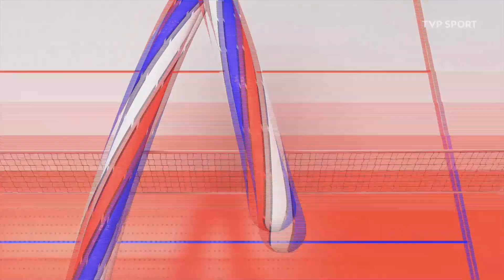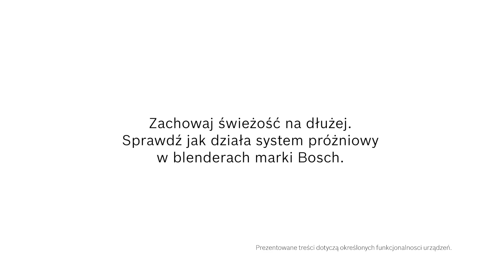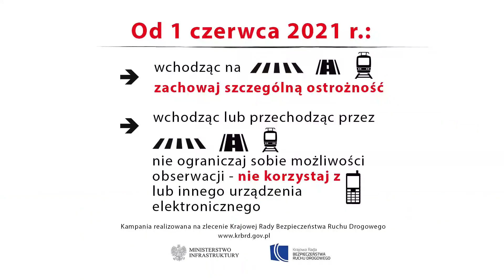TVP Sport - Zakończenie i rozpoczęcie programu z 11/12.06.2021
OSTRZEŻENIE!!
Filmy, jakie ukazują się na tym kanale są wstawiane w celach archiwalnym i nie ma autor na celu zarabiania na tych materiałach.